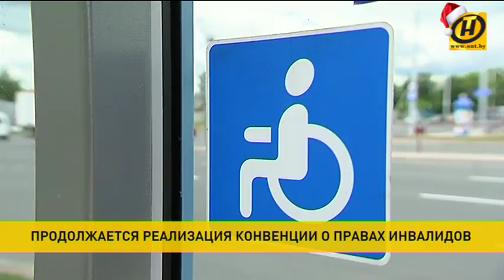Реализация конвенции о правах ивалидов продолжается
Рост пенсий, больше возможностей многодетным семьям и людям с ограниченными возможностями. Министр труда и соцзащиты рассказала сегодня лишь о некоторых планах на этот год.